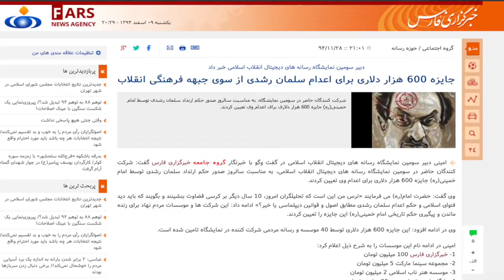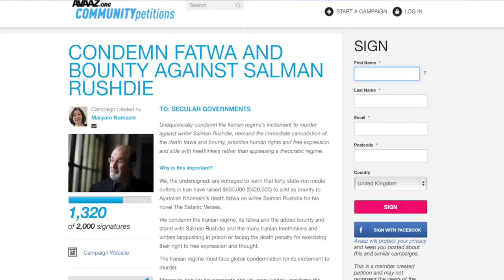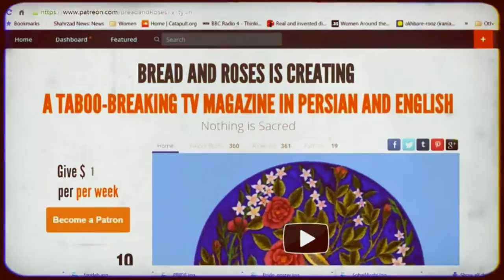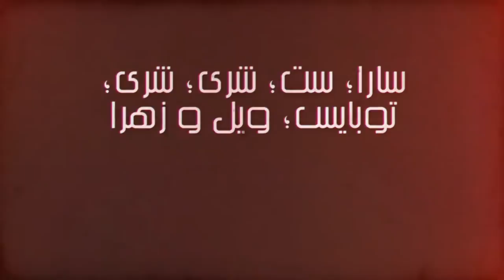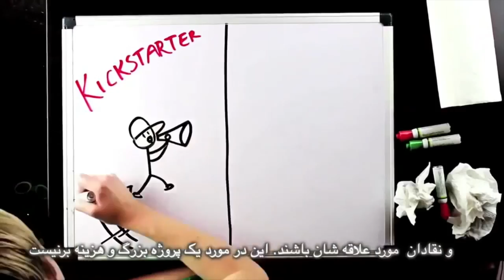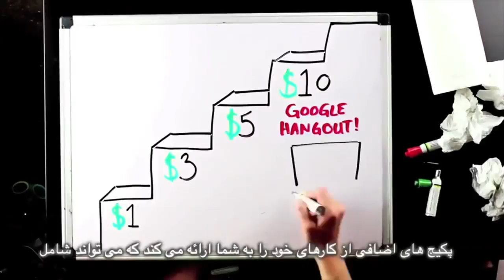هر خانواده عرب يك بی خدا دارد؛ برنامه نان و گل سرخ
هر خانواده عرب يك بی خدا دارد
مصاحبه با والد الحسينى؛ بى خداى فلسطينى
همچنین افزايش جايزه براى فتوا عليه سلمان رشدی
تظاهرات عليه آزار حیوانات در ایران
پناهندگان در بایرن
روستایی در ایران از کل جمعیت مردان اعدام شده است
فتوای احمقانه در مورد کراوات
و آهنگى عليه خشونت علیه زنان
اديت: فریبرز پویا
ترجمه : محمد باشام
زیرنویس: بهرام م
تهيه كننده : مریم نمازی